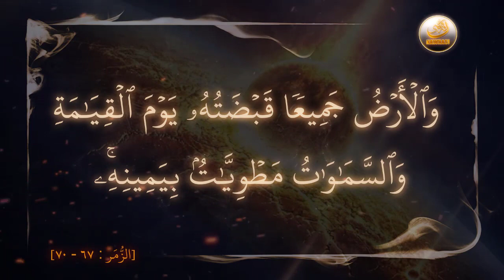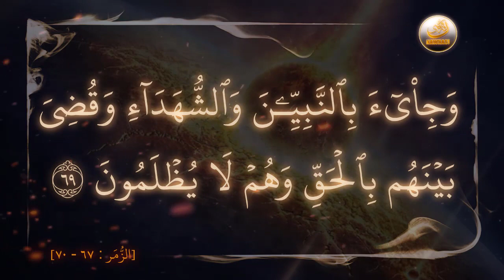وما قدروا الله حق قدرە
بەڕاستی بێ باوەڕان و دووڕووەکان بێ ئاگان لە ڕێز و قەدر و بەرز و بڵندی خوای باڵادەست